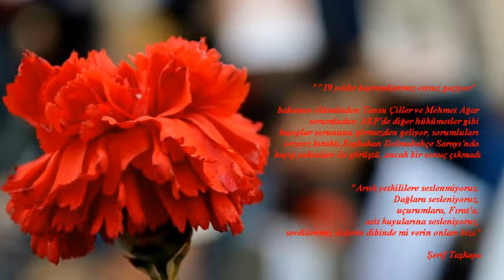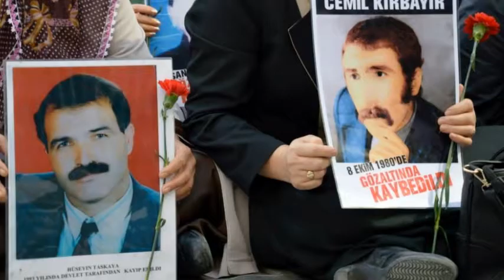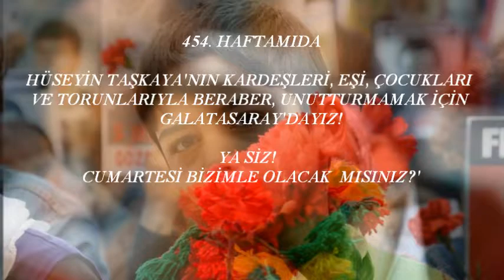Sizin hiç yakınınız kayboldu mu.? ''Hüseyin Taşkaya''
1951 Siverek doğumlu Hüseyin Taşkaya evli ve dört çocuk babasıydı. 5 Aralık 1993 günü, Bucak aşiretine mensup 20 korucuyla birlikte üsteğmen Ahmet Şentürk komutasındaki askerler ve 2 polis tarafından evlerine baskın yapılarak ailesinin gözü önünde gözaltına alındı. Korucuların evdekilere saldırısı sonucu Hüseyin'in yengesi Zeliha Çınar'ın kolu kırıldı Hüseyin'le birlikte Ahmet Kalpar'da gözaltına alınmıştı. Onları gözaltında görenler vardı. Ailesi ilgili mercilere başvurdu. Dönemin emniyet müdürü Kemal. "gidin Ahmet Kırvar ve Sedat Bucak'la görüşün" dedi. Ailesi dönemin Milletvekilleri olan aşiret reisleri Ahmet Kırvar ve Sedat Bucak''a Hüseyin'i sordu. Sedat Bucak" evinize gidin, 6 ay sonra devlet serbest bırakır" dedi. Hüseyin Taşkaya'dan ve Ahmet Kalpar'dan 20 yıldır haber yok. Hüseyin Taşkaya kaybedildiğinde 42 yaşındaydı.